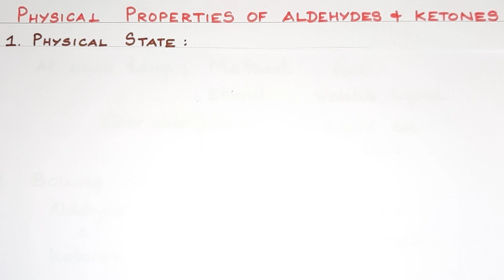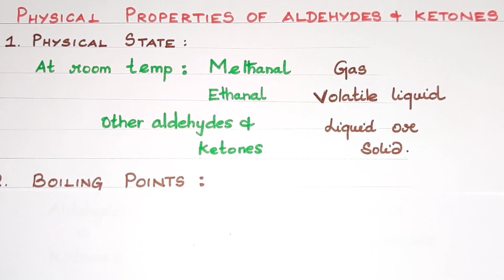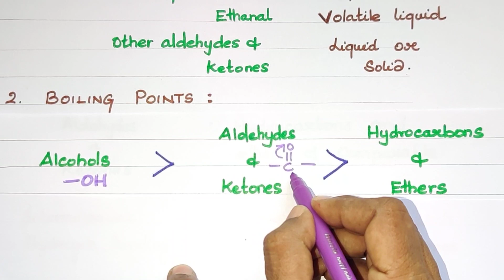AK-10/Physical Properties of Aldehydes and Ketones/Explanation in Tamil/CBSE 12